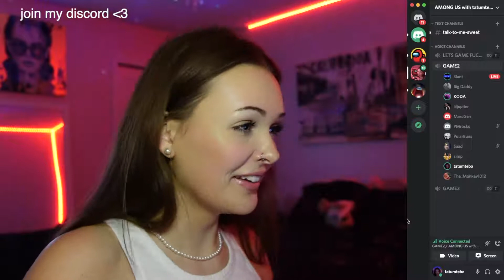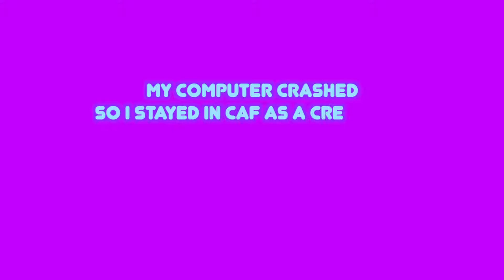playing among us with simps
Publisher(s): InnerSloth
Programmer(s): Forest Willard
Designer(s): Marcus Bromander

 It's just 5 dollars and you get it and never have to pay again. It's the equivalent of a single coffee.

The Impostor can use sabotage to cause chaos, making for easier kills and better alibis.Among Us is an online multiplayer social deduction game developed and published by American game studio InnerSloth and released on June 15, 2018. The game takes place in a space-themed setting where players each take on one of two roles, most being Crewmates, and a predetermined number being Impostors.

This game is amazing Its thrilling, dramatic, fun and adventurous too. I really appreciate the graphics and how we can change the maps, names, costumes, hats, pets and everything. Mostly it doesn't has a issue other than it disconnects the server when we are on other applications while the game is still in progress. But after all it's an amazing game. I would definitely recommend it to download. Thank you innersloth for creating such a wonderful game. Don't forget to install it.

Among Us
Among Us best detective
Among Us best IQ plays
Among Us new
Among Us wtf moments
Among Us mobile
KurenoDash
How to always win among us
among us react to memes
among us react to piggy memes
among us react to memes gacha life
among us reaction
among us reacts to
among us reactor code
among us react to show yourself
among us reaction gacha life
among us react to
among us memes reaction
injustice gods among us react
among us gacha life react
among us react among us memes
react brasil among us
react among us coelho
among us animação coelho react
among us a consagração react
react coelho among us polus
react animação de among us
among us animação react janela da rua
react animação de among us coelho
among us animação react kel e laura
fandoms react among us
fandom react among us
react among us o filme
ine games react among us
among us animação react ine
among us react janela da rua
among us a jornada react
among us animação react killy reage
kel react among us
killy react among us
killy reage react among us
among us react memes
react news among us
among us animação polus react
among us react show yourself
sky react among us
react saiko among us
react to among us gacha
react the wolf among us 2
among us vida animada react
react among us versão anime
the wolf among us react
react among us animação 2
react among us polus parte 2
among us 2 react
react among us animação polus 2
react among us 3 polus 2
the wolf among us 2 reaction
the wolf among us 2 reaction mashup
the wolf among us 2 reaction crowd
among us kills 2 reaction
react among us 3
react among us animação 3
react among us 3 parte 2
us impoater gameplay, among us imposter fail, among us, memes, spudd, among us memes, among us memes 2, me